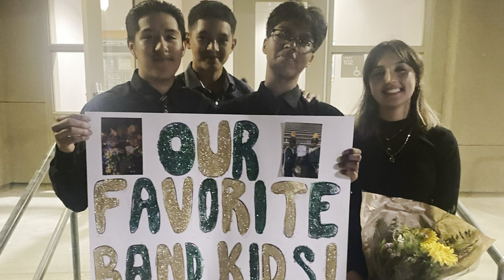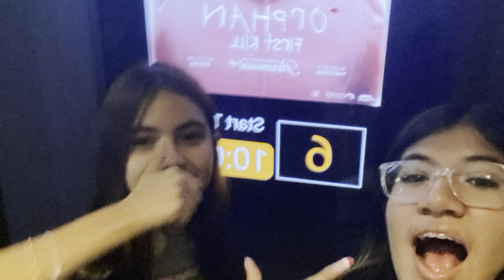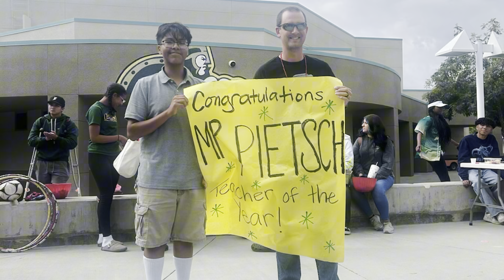thanks to… *emotional*